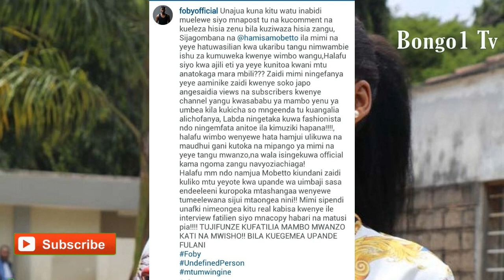BIFU LA HAMISA MOBETO NA FOBY YAMETIMIA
Foby amefunguka ukweli juu ya BIFU na nini kinaendelea kati yake na HAMISA MOBETTO